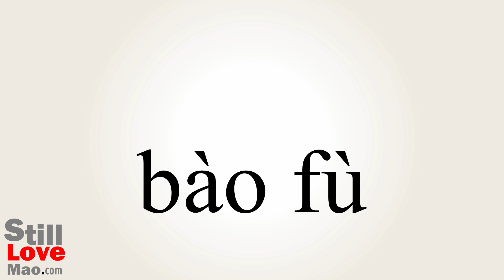How to Say Reprisal in Chinese